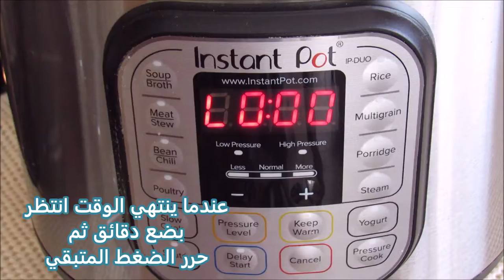رز وشعرية بالقدر الضغط الكهربائي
٣~٤ ملاعق كبيرة زيت يفضل زيت الزيتون
١/٢ كوب شعرية
١ كوب رز بسمتي مغسول ومصفى فقط
٢ كوب ماء
١ ملعقة صغيرة ملح او حسب الرغبة

قدر ضغط الكهربائي سعة ٦ لتر
 اضغط على الأرز باستخدام زر الأرز التلقائي
حرر الضغط مباشرة أو انتظر بضع دقائق ثم حرر الضغط المتبقي للحصول على أرز أكثر ليونة